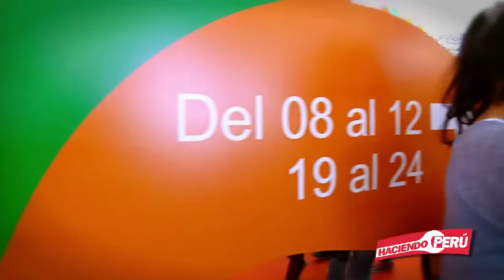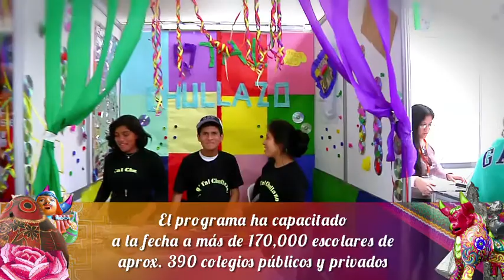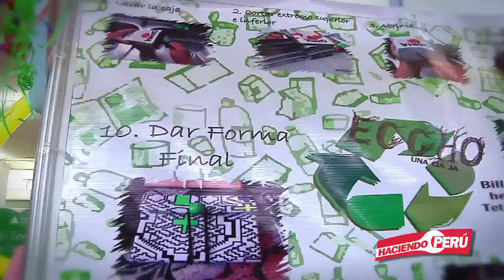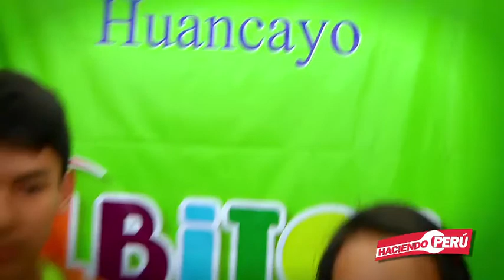PEQUEÑOS GIGANTES DEL EMPRENDIMIENTO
Conoceremos a los pequeños gigantes del emprendimiento, quienes a través del programa Junior Achievement, se entrenan en la vida real acerca de lo que implica tener un negocio propio y manejarlo desde sus inicios hasta hacerlo crecer.  Estos jóvenes nos demuestran que ellos aprenden, emprenden y nos sorprenden.